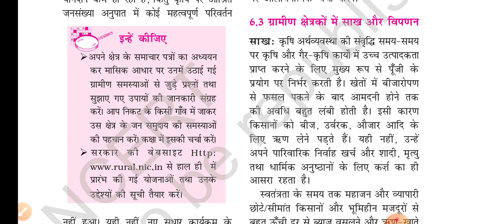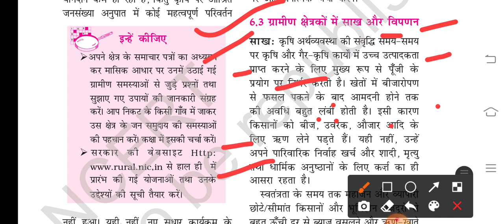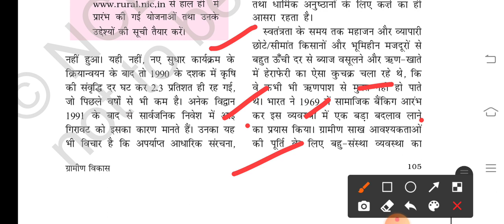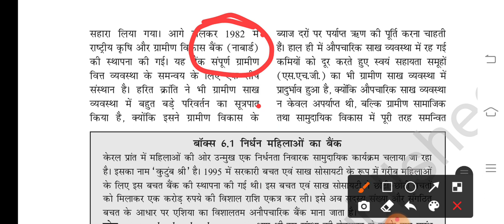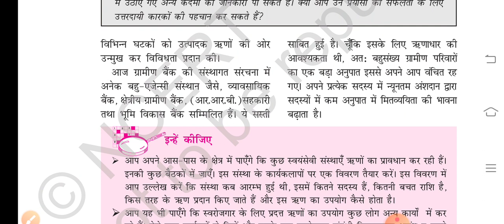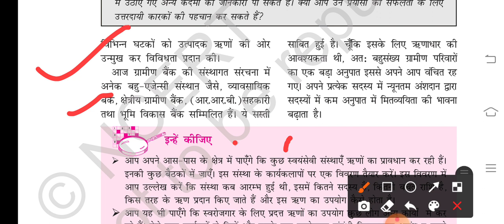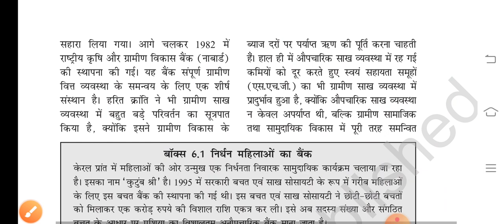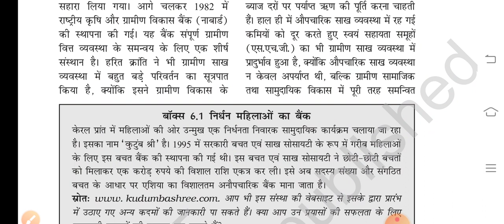NCERT Class 11 Economics Chapter 6 ग्रामीण विकास Part 3 ||Shashank sir ias point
Hello Friends,

मैं शशांक, आज मैं आपको पढ़ाने वाला हूँ NCERT Economics Class - 11 Chapter - 6, "ग्रामीण विकास ", Part 3... जो आपके सभी प्रतियोगी परीक्षाओं के साथ ही साथ UPSC की परीक्षा के लिए बहुत ही लाभकारी होगा, आशा करता हूँ कि ये वीडियो आपके लिए बहुत अति लाभदायक सिद्ध होगी..और आपके ज्ञानवर्धन में मददगार साबित होगी..!!!

धन्यवाद 🙏

साभार 😍